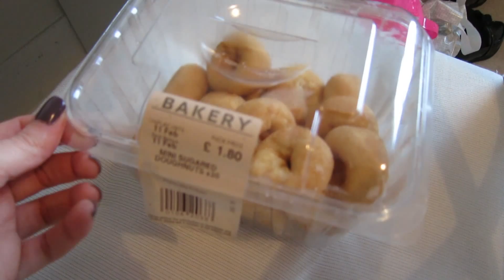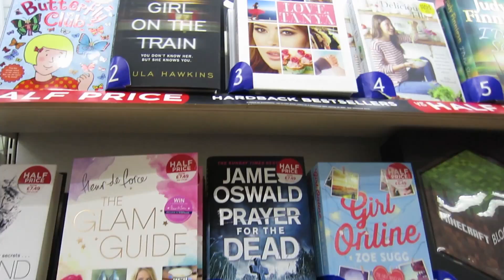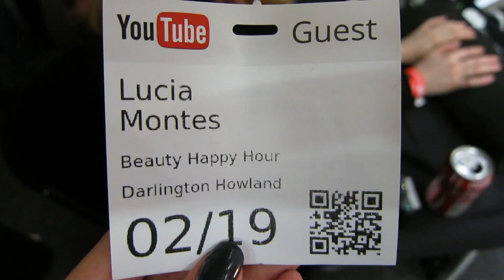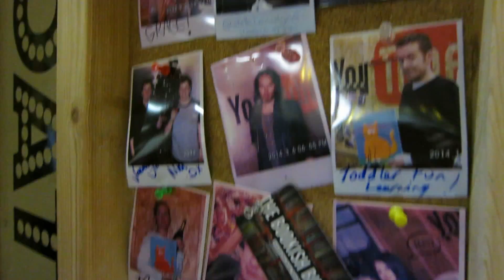Weekly Vlog #13 | YouTube Space London, ASOS delivery & Chinese New Year